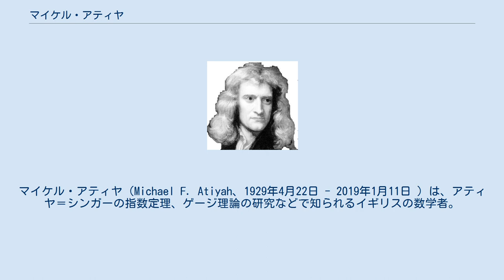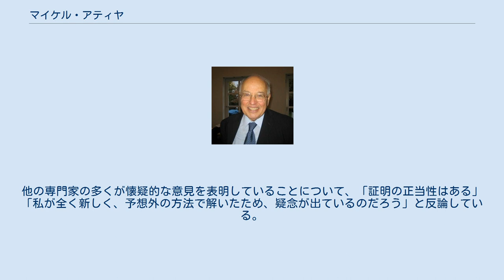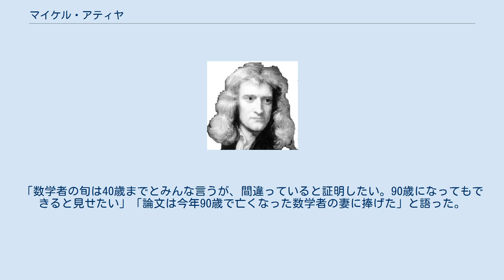マイケル・アティヤ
マイケル・アティヤ（Michael F. Atiyah、1929年4月22日 - 2019年1月11日 ）は、アティヤ＝シンガーの指数定理、ゲージ理論の研究などで知られるイギリスの数学者。
現代最高の数学者の一人とみなされている。
父親がレバノン人、母親はスコットランド人。
父はアラブ研究で知られる歴史家のエドワード・アティヤ、弟は弁護士のパトリック・アティヤ。
 その発想は素直で自然であり、数学の諸分野、また理論物理学までをも結びつけるスケールの大きさが印象的である。
業績が多分野に関係するため共著の論文が多い。
 サイモン・ドナルドソン、ナイジェル・ヒッチン、ピーター・クロンハイマー、フランシス・カーワン、ルース・ローレンスなど優れた弟子を育て、また、エドワード・ウィッテンを見出したことでも知られる。
 1983年に英国王室よりナイトの称号を得る。
1990年から1995年まで王立協会会長を務めた。
 最晩年の2018年には微細構造定数を導出する過程でリーマン予想を証明できると主張した。
彼は、発表した5ページの論文に加え、全ての根拠を示した論文を王立協会が発行する科学誌に投稿し、2018年現在専門家らにより検証が進められている。
他の専門家の多くが懐疑的な意見を表明していることについて、「証明の正当性はある」「私が全く新しく、予想外の方法で解いたため、疑念が出ているのだろう」と反論している。
「数学者の旬は40歳までとみんな言うが、間違っていると証明したい。90歳になってもできると見せたい」「論文は今年90歳で亡くなった数学者の妻に捧げた」と語った。
 アティヤは90歳の誕生日の3か月と11日前に死去した。